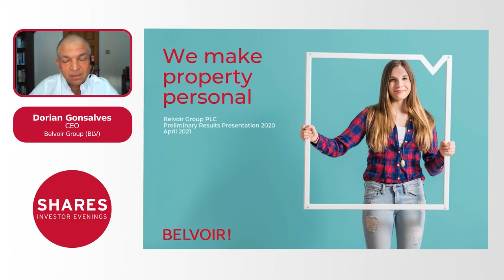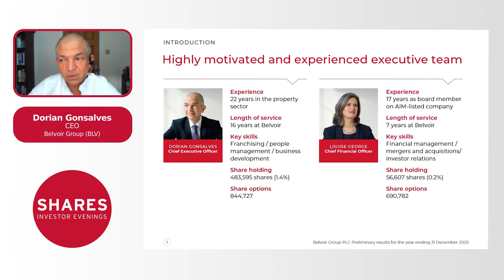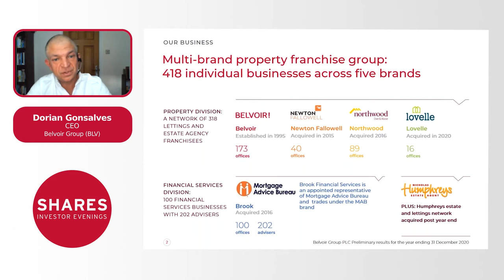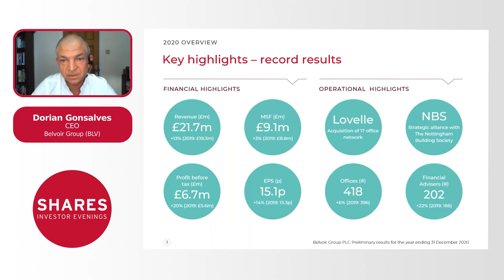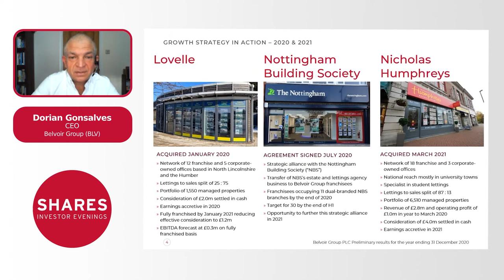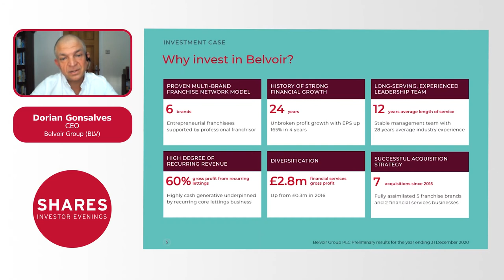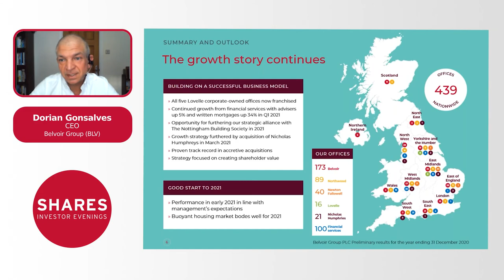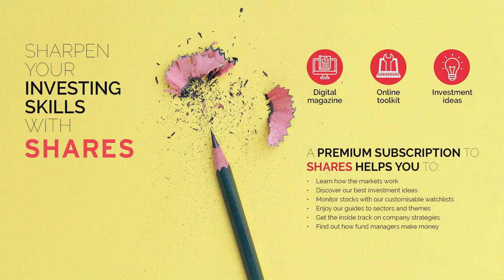Belvoir Group (BLV) - Dorian Gonsalves, CEO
Belvoir Group (BLV) is a UK-based property franchise group delivering residential lettings and sales, and property-related financial services to the individual businesses nationwide.